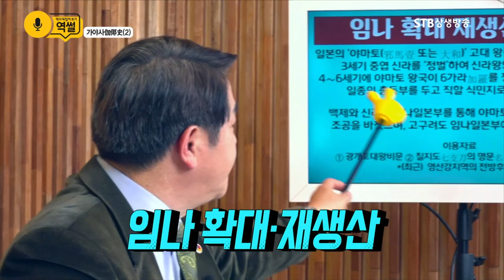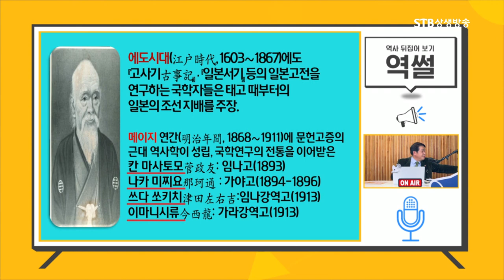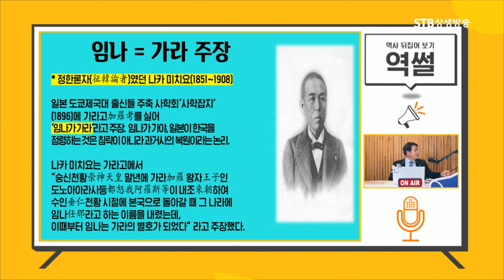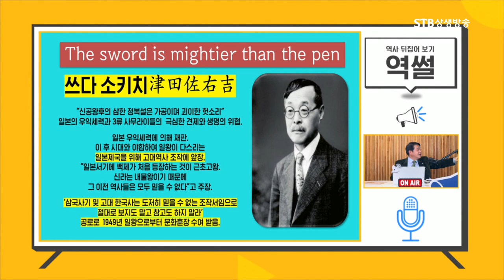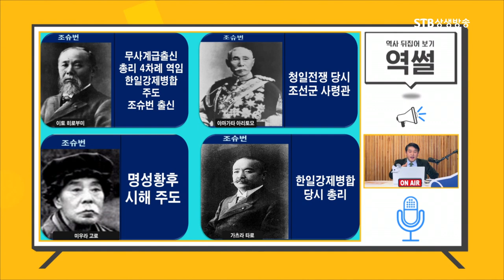일본이 임나일본부설을 만드는 100년 역사왜곡 과정 총정리ㅣ왜곡된 가야 역사ㅣ광개토태왕비ㅣ역썰 이완영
[역사 뒤집어 보기, 역썰 4회] 가야사 파괴의 현장 2부ㅣ임나일본부의 생성과 부활의 역사ㅣ대한사랑 이완영 사무총장